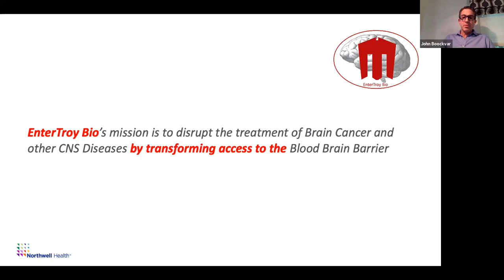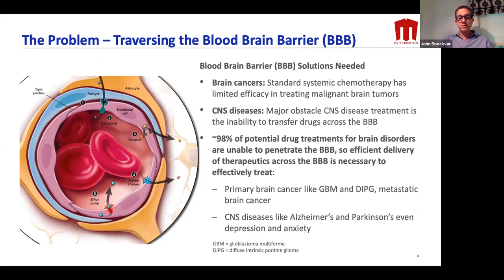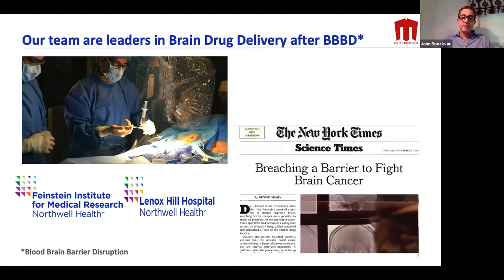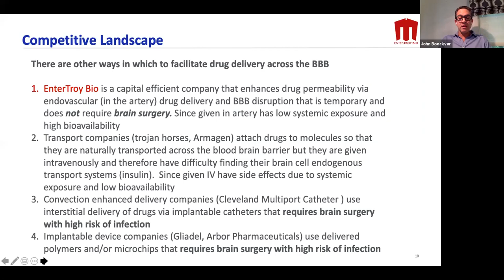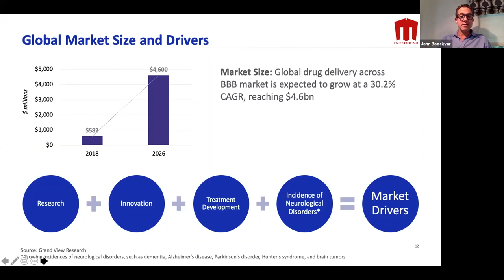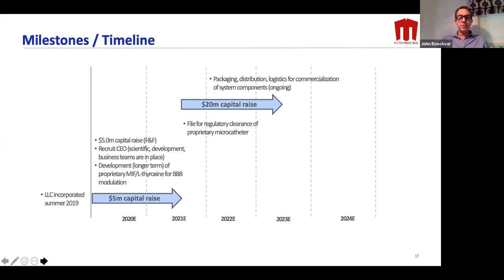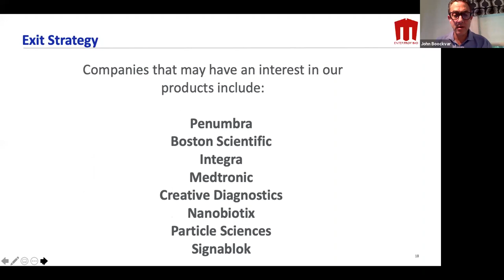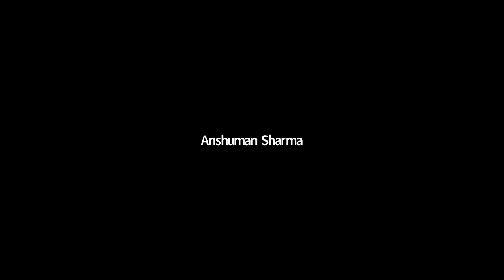Brain Race Winner: EnterTROY Bio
EnterTROY Bio helps treat Brain Cancer and other Central Nervous System diseases by traversing the Blood Brain Barrier. Listen to the Vice Chair of the Department of Neurosurgery at Lenox Hill Hospital and the founding CEO EnterTroy Bio John Boockvar as he pitches his innovative startup to investors at CAI's Brain Race Investor Forum